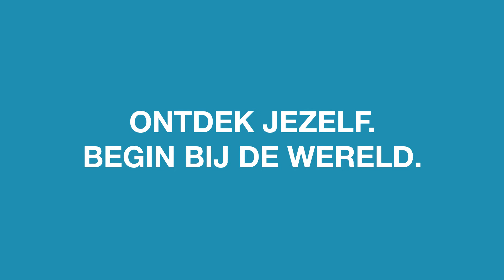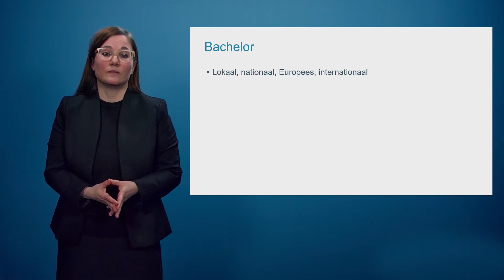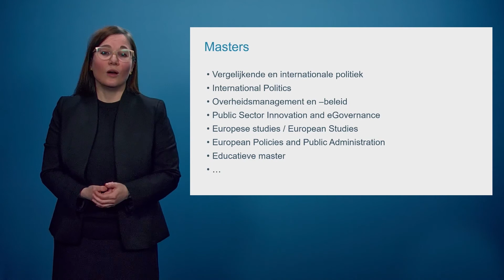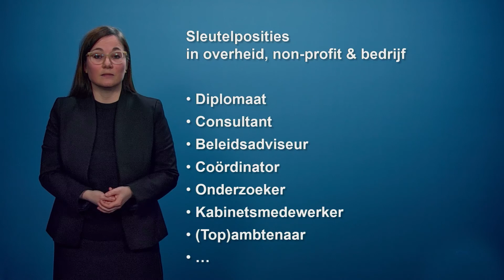Bachelor in de politieke wetenschappen | Leuven | KU Leuven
💡 Wat is politieke wetenschappen?

Waarom verloopt de regeringsvorming in ons land soms zo moeilijk? Worden allochtonen benadeeld op de arbeidsmarkt? Waarom willen lidstaten de Europese Unie verlaten? Wat betekent het toenemende aantal ouderen voor onze pensioenen en gezondheidszorg? In de bacheloropleiding in de politieke wetenschappen en de sociologie benader je maatschappelijke en politieke vraagstukken vanuit een wetenschappelijk perspectief. Je ontwikkelt je tot een kritische, veelzijdige politieke wetenschapper of socioloog.

📆 Deze video werd gemaakt naar aanleiding van de online infodag van KU Leuven op 10 maart 2021.